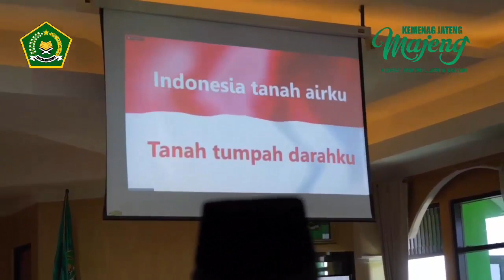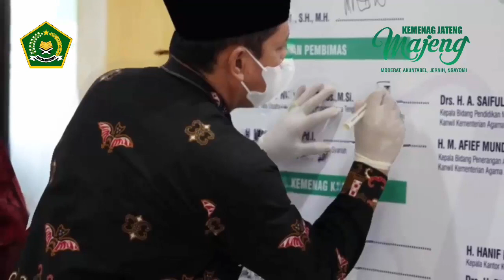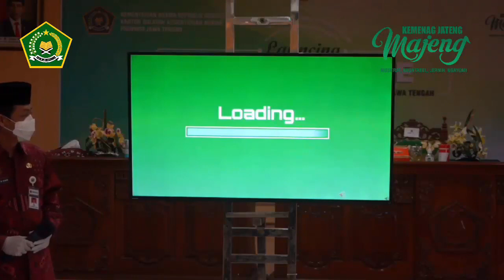Launching Aplikasi LCKH Online (SIMBOK)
SIMBOK
Aplikasi Online untuk mencatat dan melaporkan capaian kenerja pegawai melalui Sistem Informasi Manajemen Online Kantor Wilayah Kementerian Agama Provinsi Jawa Tengah